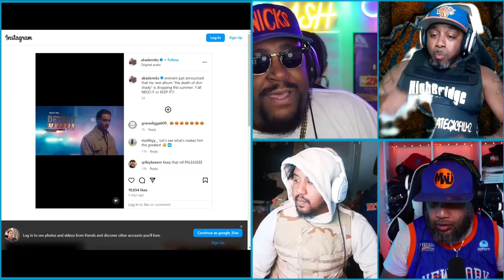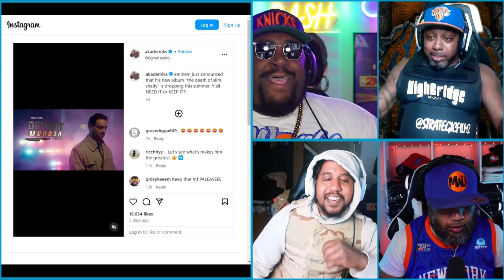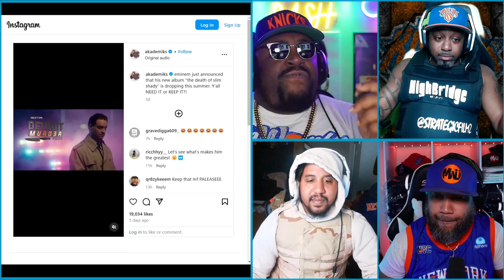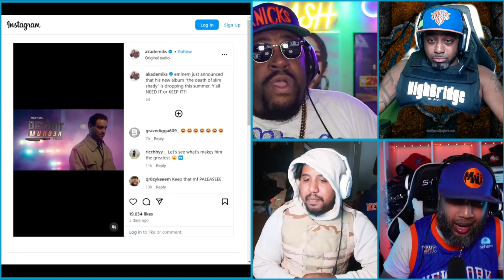THE DEATH OF SLIM SHADY || CUT DA CAP || E138